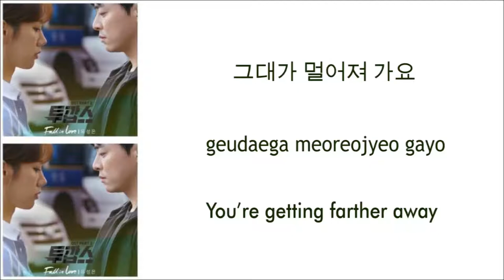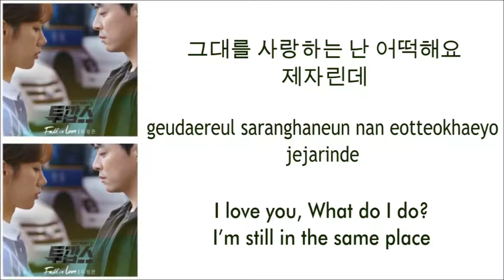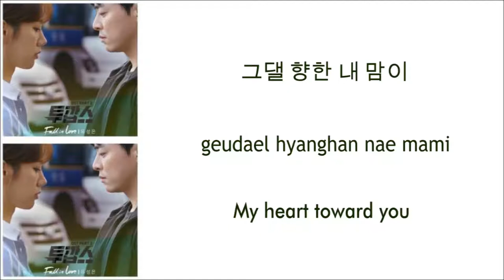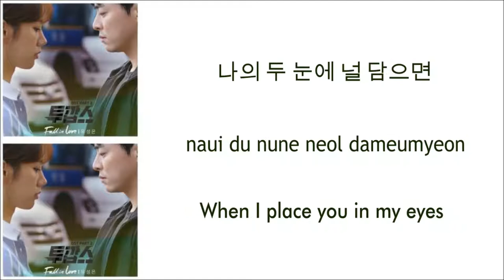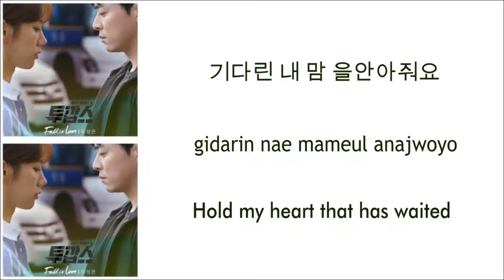Yoo Sung Eun (유성은) - Fall in Love Lyrics [Han|Rom|Eng] Two Cops OST Part 2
유성은 (U Sung Eun) – Fall In Love Lyrics Two Cops OST Part 2
Genre : OST
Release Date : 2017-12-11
Language : Korean